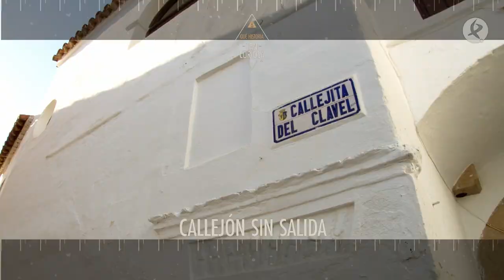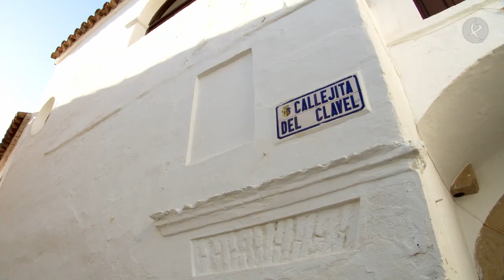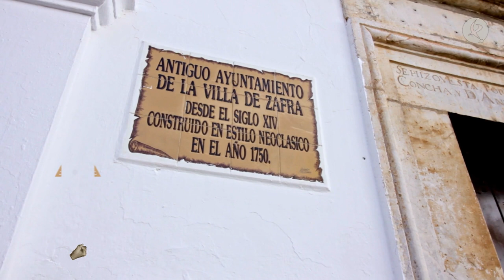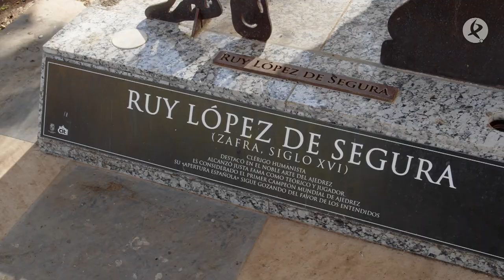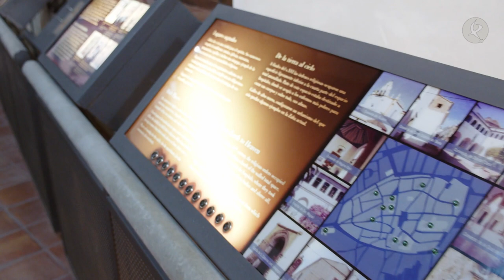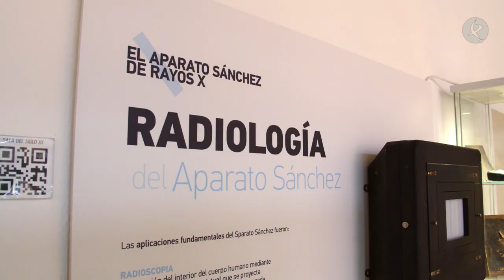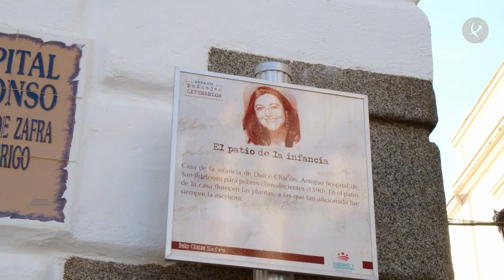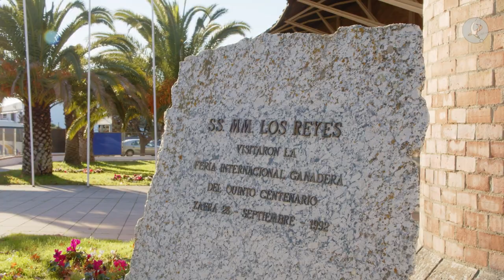Zafra | ¡Qué historia tan curiosa!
Esta semana nos vamos a conocer curiosidades de Zafra. Visitaremos el lugar elegido por los Duques de Feria para vivir Para ir abriendo boca, os
podemos contar que su Plaza Chica no solo era el patio de recreo para sus vecinos, sino que también se transformaba en plató de cine para Carmen
Sevilla o Curro Jiménez ¿Y sabrían decirnos cuánto mide la vara de medir de Zafra? Es una de las pocas, en forma de piedra, que quedan en España Y os damos la última pista, ¿en qué iglesia está el órgano del siglo XVIII que solo ha sido tocado por mujeres? Curioso, ¿verdad? Pues esta y muchas más curiosidades os esperan esta semana en ¡Qué Historia tan Curiosa!